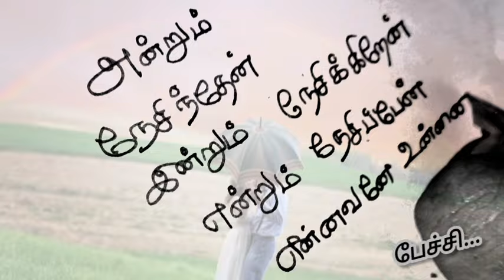அன்றும் நேசித்தேன்❤️/kadhal kavithaigal in tamil/tamil kavithaigal/love status